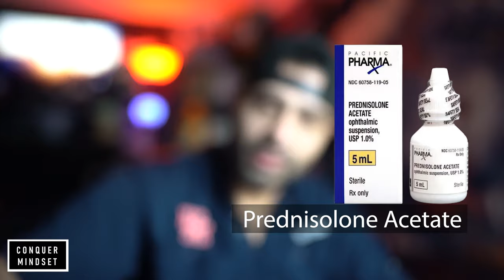LASIK SURGERY (Not what I expected) PART. 2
My Lasik Surgery Procedure. Houston, Texas.

Great for contact sport athletes, combat athletes, MMA , Brazilian jiu-jitsu, wrestling.

PRK surgery can also be another great alternative..